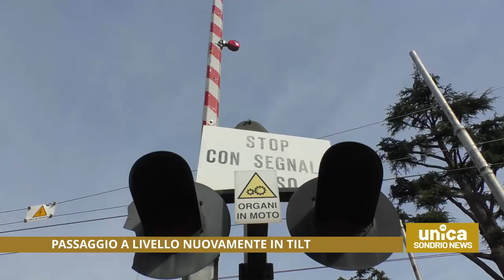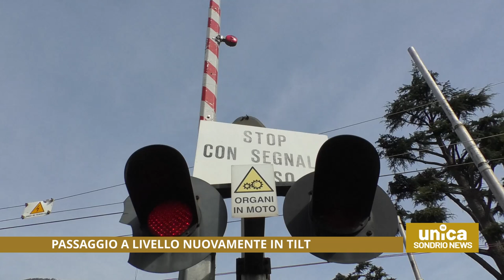Passaggio a livello nuovamente in tilt